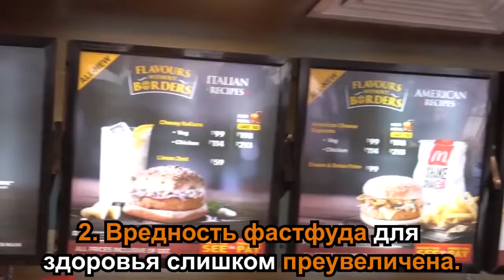Экс сотрудница McDonald’s поделилась секретами работы в фастфуде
Последнее время в интернете можно найти большое количество отзывов о разных заведениях общественного питания. Многие, основываясь на оценки посетителей, формируют свое мнение о кафе и фастфудах.

Наверняка вам бы хотелось знать, какие подводные камни существуют внутри любимых заведений? Зная их, возможно, вы бы изменили свою точку зрения.

Бывшая сотрудница McDonald’s решила поделиться своими впечатлениями о работе в этом фасфуде и развеять некоторые мифы, связанные с ним. Она рассказала о внутренней кухне, приоритетах компании и качестве продуктов.